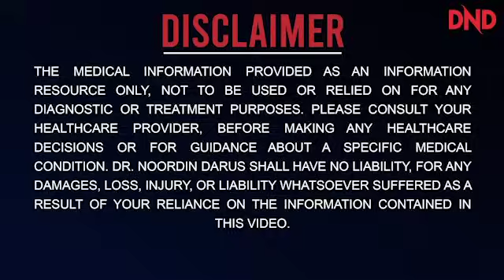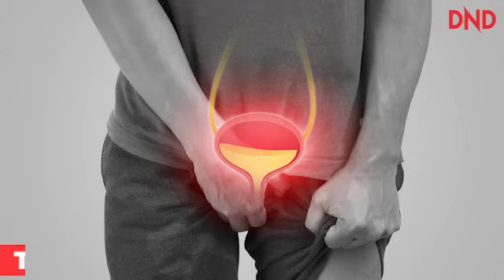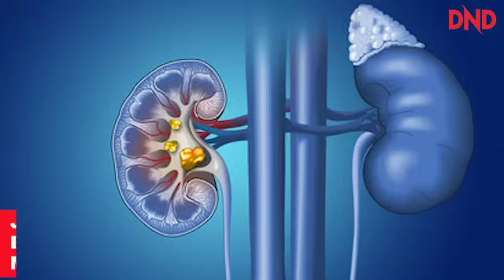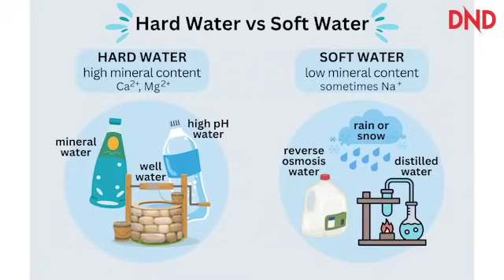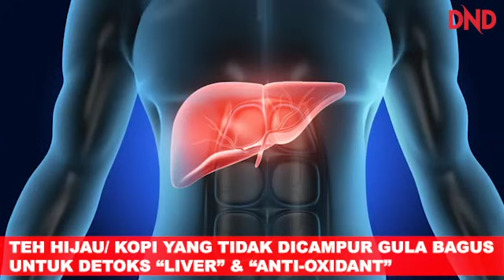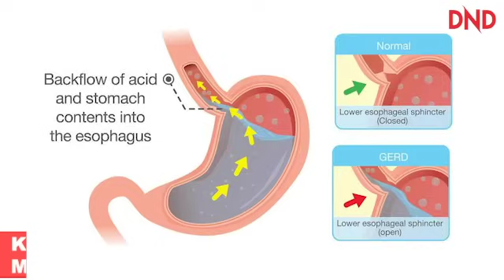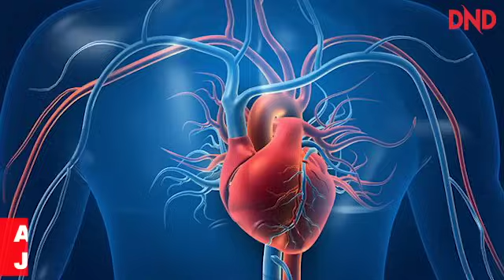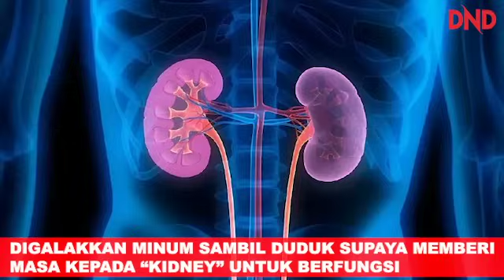7 KESALAHAN WAKTU MINUM AIR (YANG BIASA KITA LAKUKAN )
Salam semua!

Air merupakan salah satu elemen terpenting dalam hidup manusia. Minum air merupakan satu rutin harian yang tidak boleh dipisahkan dalam kehidupan.

Selain bertujuan untuk menghidrasikan badan, air juga penting supaya sistem badan kita boleh berfungsi dengan baik.

Akan tetapi tahukah anda bahawa ada beberapa kesalahan yang kita biasa lakukan semasa minum air?

Anda ingin tahu apakah antara kesalahan tersebut?

Nantikan jawapan-jawapan tersebut di dalam video oleh Prof Dato Dr. Noordin Darus!

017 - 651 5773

DND Wellness Centre
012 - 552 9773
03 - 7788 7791 (Ext 404)